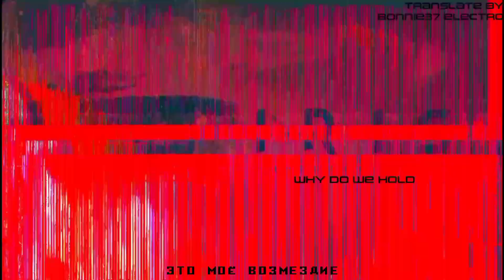IRIS - Why Do We Hold (Heart Of An Artist Resurrection) [Russian sub]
В этом году я делал ремейк перевода и ремейк видео по Why Do We Hold. Но из-за того что у Уилла случилось весеннее обострение, он решил достать из могилы Resurrection альбом и начать с чистого нуля и под шальную такую пулю, попала песня [название уже знаете, ибо долго писать]